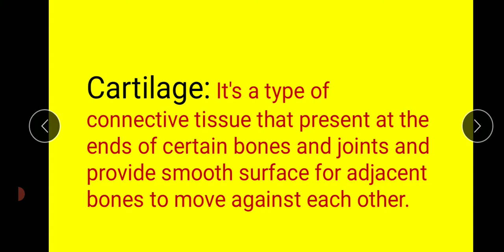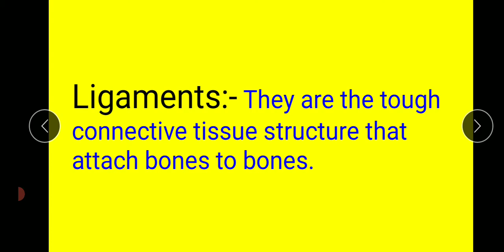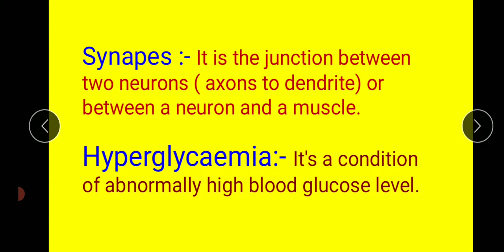#Common Terms used in medical field##